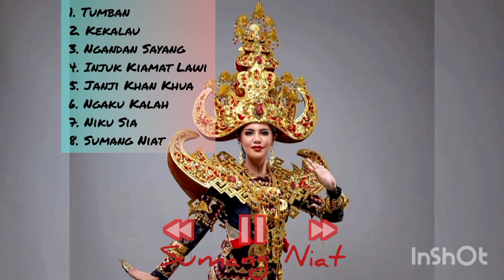Kumpulan Lagu Lampung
Kumpulan lagu dangdut lampung
Selamat menikmati
Agar tidak ketinggalan lagu-lagu terbaru nyalakan notifikasi loncengnya.
Terimakasih

0:0 pengantar
0:15 1-Tumban
4:44 2-kekalau
10:25 3-ngandan sayang
15:43 4-unjuk kiamat lawi
18:02 5-janji Kham khua
23:15 6-ngaku kalah
29:06 7-Niku sia
35:15 8-sumang niat